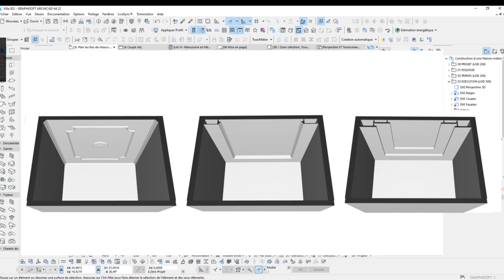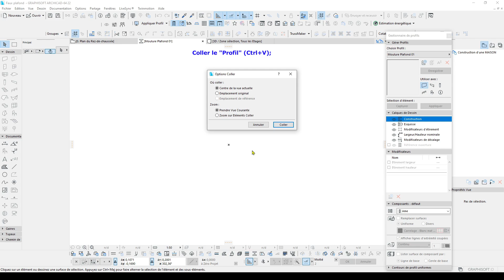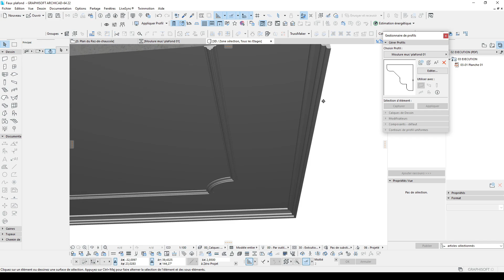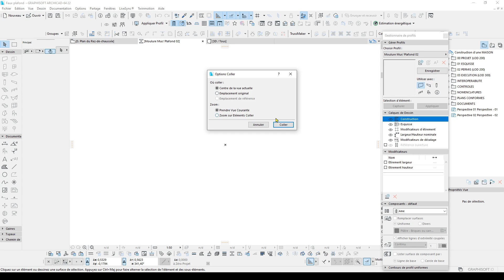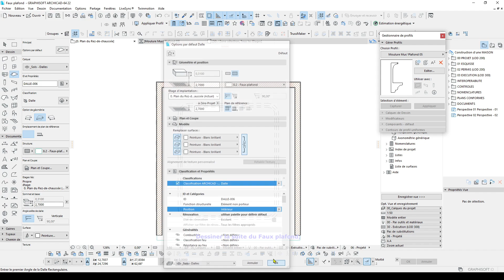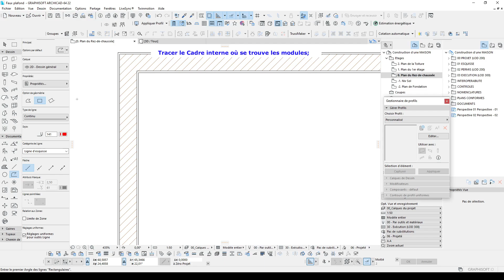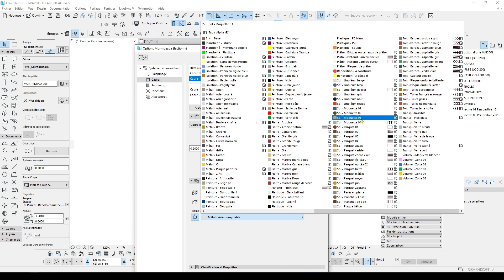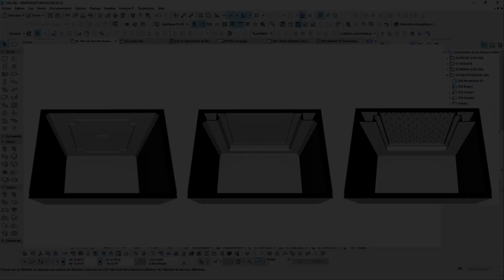Comment faire un faux plafond Décoratif sur ArchiCAD -Partie 01/04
Comment Modéliser différents type de faux plafond Décoratif allant du simple PLAFOND avec moulures jusqu’au FAUX PLAFOND avec panneaux et cadres complexes, aidant pour le design intérieur.
00:00 Intro
00:34 01- PLAFOND avec Moulures.
07:32 02- FP Simple avec Décaissement.
09:27 03- FP avec Double Décaissement.
10:52 04- FP avec Moulure arrondie.
12:11 05- FP avec Décaissement+ Moulures.
12:37 06- FP à Motif: avec Modules Répétitifs.
19:35 Outro.
A vous de jouer !
La version du logiciel utilisée est ArchiCAD 22